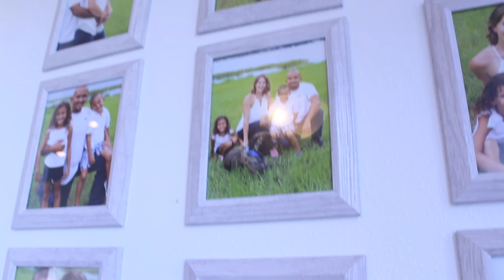30 Day Minimalism Wellness Challenge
It's finally here! My "30 Day Minimal Wellness Challenge." We're going to spend 30 days removing excess from our lives -- excess belongings, excess weight, and more! This is about HEALTH and MINIMALISM, not just one or the other.